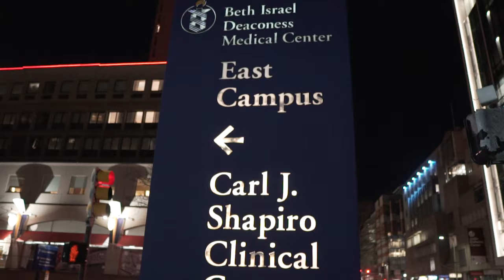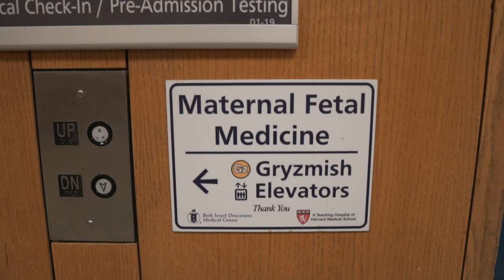A day in the life at Harvard Medical School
Join me on my day on my medical school clerkships! At Harvard, we rotate at Beth Israel-Lahey, Brigham and Women’s, Massachusetts General Hospital, or the Cambridge Health Alliance. This is an incredible year - let’s see what OB/Gyn has to offer :)

*The information in this video is not intended nor implied to be a substitute for professional medical advice, diagnosis, or treatment. All content contained in this video is for general information purposes only and does not replace consultation with your own doctor or health professional.